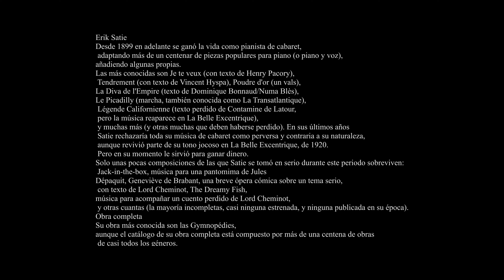JE TE VEUX-GNOSSIENNE, 1,2,3,4,5,6- Erik Satie-Transcripción y Guitarra Fernando Espi-Desiertos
Banda sonora; Música Erik Satie,JE TE VEUX- GNOSSIENNE, 1,2,3,4,5,6-Transcripción y Guitarra  Fernando Espí, --Grabaci-on del sello 6X8 del año 2022
ERIK SATIE
Desde 1899 en adelante se ganó la vida como pianista de cabaret,
 adaptando más de un centenar de piezas populares para piano (o piano y voz),
añadiendo algunas propias.
Las más conocidas son Je te veux (con texto de Henry Pacory),
 Tendrement (con texto de Vincent Hyspa), Poudre d'or (un vals),
La Diva de l'Empire (texto de Dominique Bonnaud/Numa Blès),
Le Picadilly (marcha, también conocida como La Transatlantique),
 Légende Californienne (texto perdido de Contamine de Latour,
 pero la música reaparece en La Belle Excentrique),
 y muchas más (y otras muchas que deben haberse perdido). En sus últimos años
 Satie rechazaría toda su música de cabaret como perversa y contraria a su naturaleza,
 aunque revivió parte de su tono jocoso en La Belle Excentrique, de 1920.
 Pero en su momento le sirvió para ganar dinero.
Solo unas pocas composiciones de las que Satie se tomó en serio durante este periodo sobreviven:
 Jack-in-the-box, música para una pantomima de Jules
Dépaquit, Geneviève de Brabant, una breve ópera cómica sobre un tema serio,
 con texto de Lord Cheminot, The Dreamy Fish,
música para acompañar un cuento perdido de Lord Cheminot,
 y otras cuantas (la mayoría incompletas, casi ninguna estrenada, y ninguna publicada en su época).
Obra completa
Su obra más conocida son las Gymnopédies,
aunque el catálogo de su obra completa está compuesto por más de una centena de obras
 de casi todos los géneros.
FERNANDO ESPÍ
Último Premio Extraordinario Fin de Carrera del maestro internacional D. José Tomás en el Conservatorio Superior "Oscar Esplá" de Alicante.
Actualmente ejerce la docencia como catedrático de guitarra en el Conservatorio Superior de Música  "Manuel Massotti" de Murcia.
Posee el título profesional de la especialidad de Música antigua con instrementos de cuerda pulsada y es licenciado en Historia y Ciencias de la Música.
Ha sido galardonado en concursos nacionales e internacionales de reconocido prestigio, entre otros: Juventudes Músicales de España, Certamen internacional de guitarra Francisco Tárrega de Benicasim, Concurso Internacional de Guitarra José Tomás de Petrel, Concurso internacional de Guitarra Luys Milán, Concurso Internacional S:A:R: la Infanta Dona Cristina Funadación Guerreo Madrid.
Su carrera concertistica le lleva a recorrer toda la geografia española actuando como solista en importantes festivales y los más prestigiosos escenarios españoles (Auditiorio Nacional de Madrid, Barcelona,Valencia, Granada,Bilbao...)
Con sus giras internacionales  visita más de treinta países de Europa, America, Oriente Próximo, Asia, y Norte de África